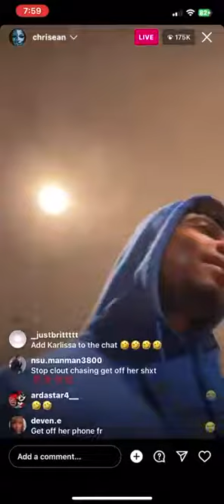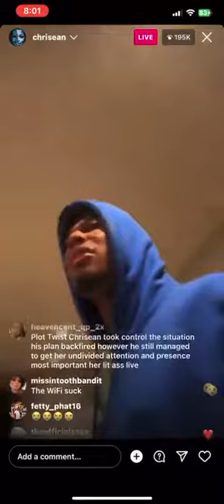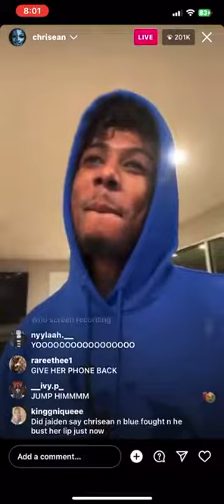jaidynalexxis & chriseanrock messed blueface house up 😭 •